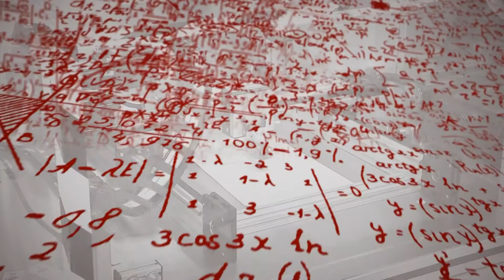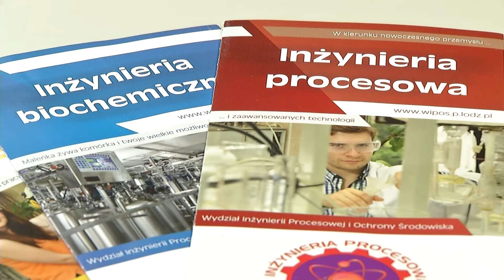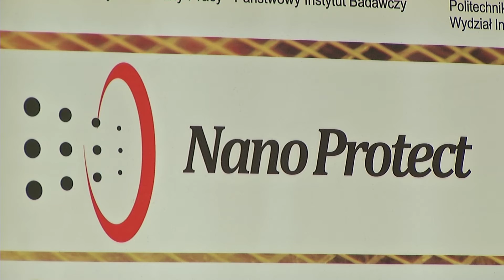Potęguj możliwości na WIPOŚ PŁ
Już niedługo rozpoczniemy oficjalne obchody 25-lecia WIPOŚ PŁ. W ogólno-uczelnianym cyklu „Potęguj możliwości” zrealizowanym we współpracy z telewizją TOYA - na antenie stacji ukazał się krótki reportaż opowiadający o działalności wydziału. Zapraszamy do podejrzenia m.in. premierowych testów w laboratorium dymu oraz jak wygląda największa na świecie aparatura do badania zaawansowanych procesów suszenia.

Materiał dostępny jest także na wydziałowym profilu FB.